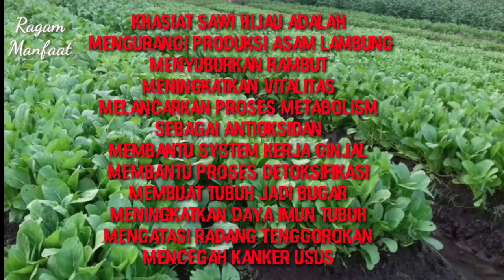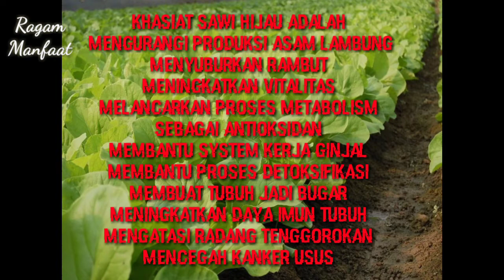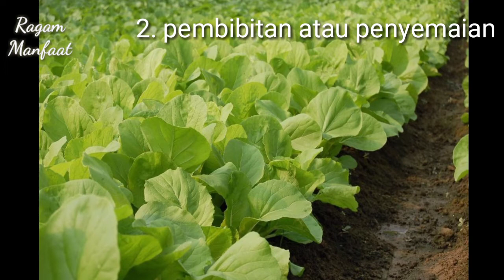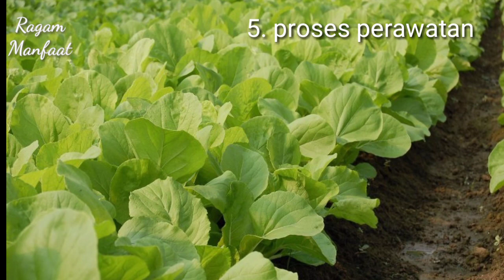MANFAAT SAWI HIJAU DAN CARA PEMBENIHAN, PEMBIBITAN, PENANAMAN, PERAWATANNYA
Ragam manfaat,
Sayur mayur,
Sayur hidroponik,
Manfaat sawi bagi kesehatan,
Tanaman langka di dunia,
Tanaman berkhasiat,
Tanaman bermanfaat,
Obat herbal,
Cara meracik obat alami,
Obat-obatan tradisional,
Cara menanam sawi hijau,
Kandungan gizi sawi hijau,
Khasiat sawi hijau,
Cara mengurangi asam lambung,
Cara menyuburkan rambut,
Cara meningkatkan vitalitas,
Cara melancarkan proses metabolisme,
Cara membuat tubuh jadi bugar,
Cara meningkatkan daya imun tubuh,
Cara mengatasi radang tenggorokan,
Cara mencegah kanker usus,
Cara pembenihan sawi hijau,
Cara pembibitan sawi hijau,
Pengolahan lahan tanaman,
Proses penanaman sawi,
Proses perawatan sawi anti gagal,